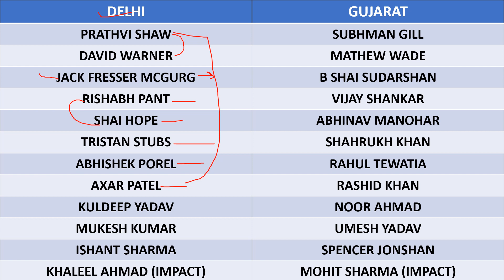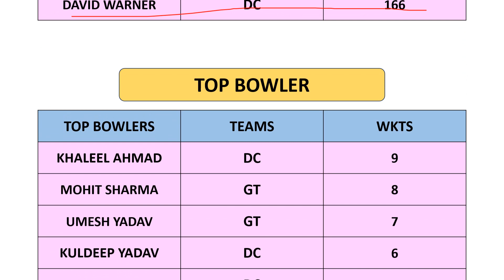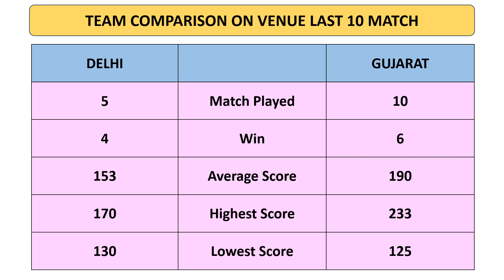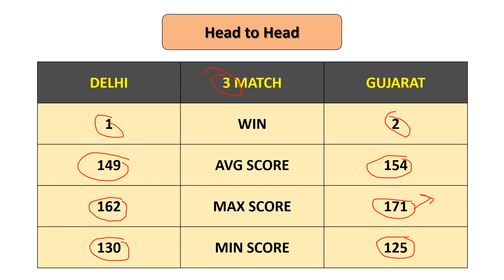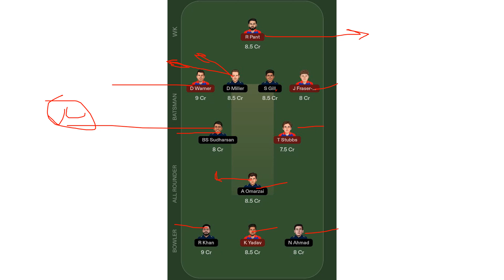DELHI CAPITALS VS GUJARAT TITANS MATCH PREDICTION // DC VS GT DREAM 11 TEAM / DC VSV GT PITCH REPORT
Hello friends...

DELHI CAPITALS VS GUJARAT TITANS MATCH PREDICTION,
DC VS GT MATCH PREDICTION,
DELHI CAPITALS VS GUJARAT TITANS DREAM 11 TEAM,
DC VS GT DREAM 11 TEAM,
DELHI CAPITALS VS GUJARAT TITANS MATCH WINNER,
DC VS GT MATCH WINNER,
DELHI CAPITALS VS GUJARAT TITANS KA MATCH KAUN JEETEGA,
DELHI CAPITALS VS GUJARAT TITANS MATCH KA WINNER KAUN HOGA,
DC VS GT TOSS PREDICTION,
KHAI LAGAI TIPS,
SESSION BETTING TIPS,